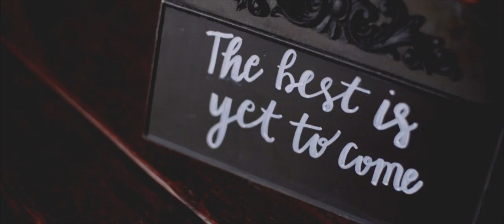Chandler + David | Wedding Film Highlight at Big Sky Barn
You will fervently research and thoughtfully select everything needed to pull together the wedding event that most appropriately reflects your style and celebrates your forever love. It will be a celebration you will cherish always, and you'll want to revisit the memories for years to come. This makes it vitally important to choose someone who will take pride in recording your memories as if they were their own.

Reverent Wedding Films makes that decision one of the easiest you'll make during your entire planning process.  Reverent Wedding Films' experience and reputation allow you feel confident when checking off ""Find a Videographer"" from your wedding day To-Do list.

Reverent Wedding Films | Wedding Films
110 Vintage Park Blvd 245a, Houston, TX 77070, USA

Capturing Love Stories with Excellence & Integrity